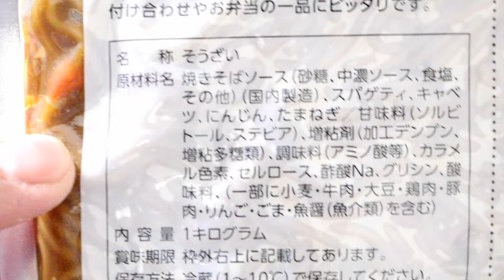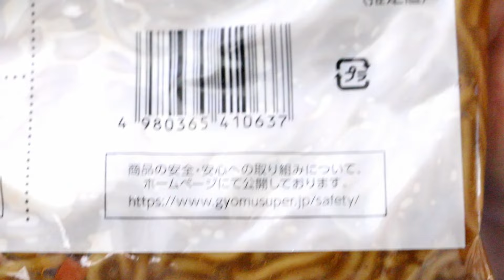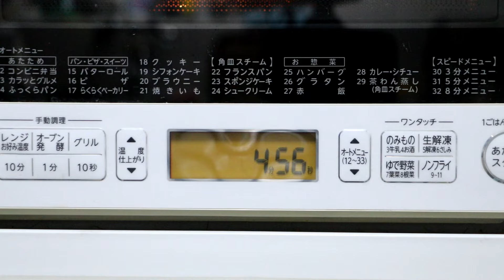業務スーパーでコスパ最高の焼きそばがあったので買ってみた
業務スーパーでコスパのよさそうな焼きそばがありましたので
ちょっと気になって買ってみました

味は焼きそばで濃い感じですが
麺はパスタの茹ですぎな感じなのでちょっと食べづらいかも？